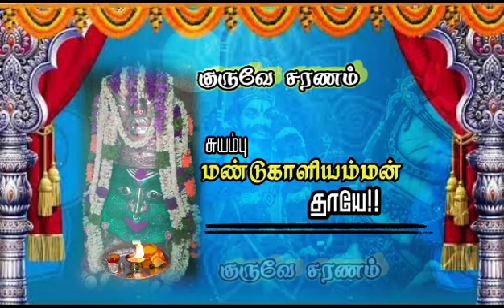neikarapatti ஸ்ரீ மண்டுகாளியம்மன்